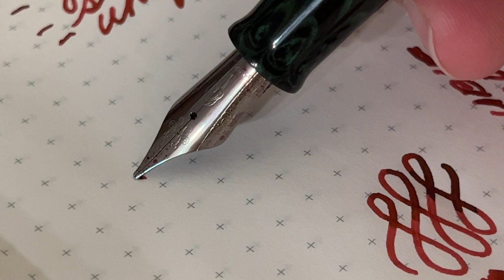Writing with the NAHVALUR NAUTILUS